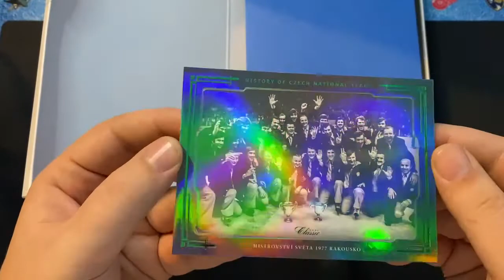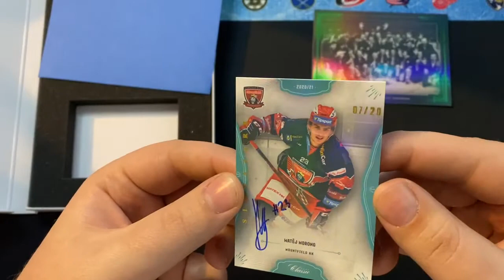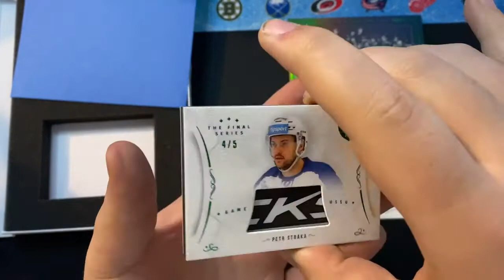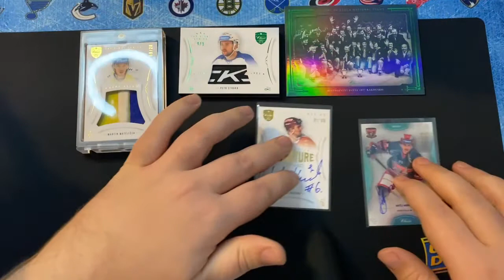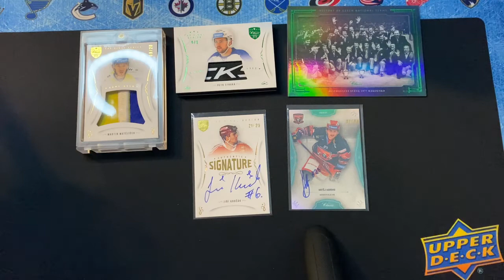2020-21 OFS Classic THE FINAL SERIES Collector´s Box #2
4 karty v boxu + 1x Oversized karta

Projekt THE FINAL SERIES OFS CLASSIC dělá pomyslnou tečku za vydáváním ELH karet